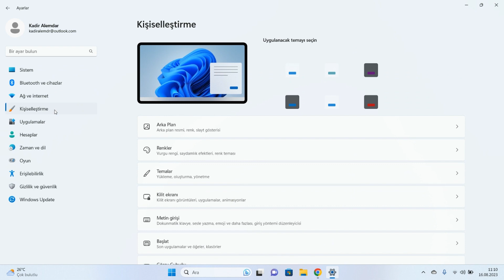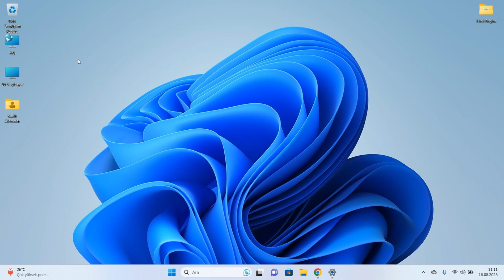Windows 11 Masaüstü Simgeleri Getirme? Masaüstü Simgeler Nasıl Eklenir?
Herkese Selam! Bu videomuzda Bilgisayarınızda Masaüstü simgelerini nasıl ekleyebilirsiniz ondan bahsettim.

Umarım video işinize yarar ve faydalı olur.

Ayrıca, videomuzu beğendiyseniz beğen tuşuna basmayı ve kanalımı paylaşmayı unutmayın.